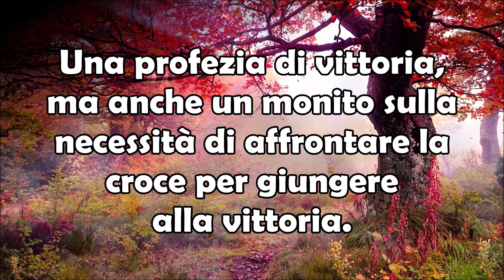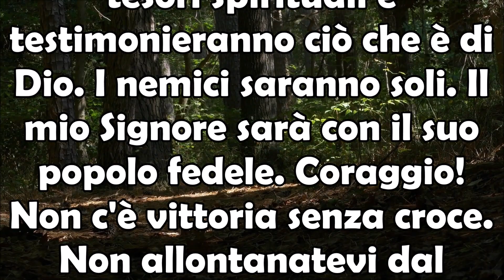28 Novembre 2023 Madonna Anguera | Arriva Grande e Terribile Battaglia! Siate Coraggiosi!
28 Novembre 2023 Madonna di Anguera | Arriva la Grande e Terribile Battaglia! Siate Coraggiosi e Siate Con Gesù!